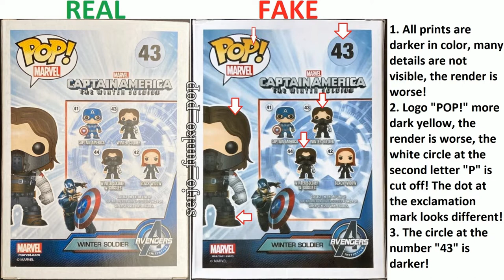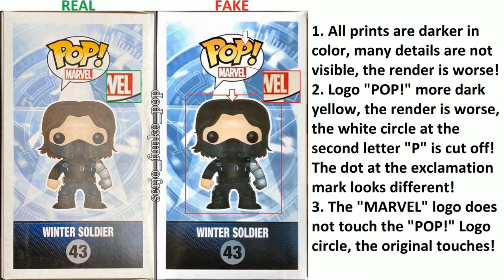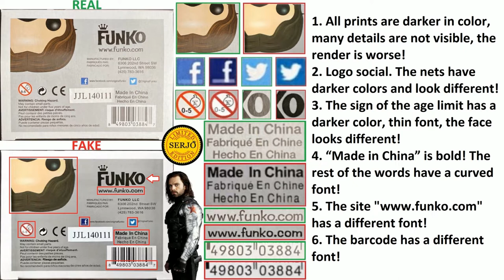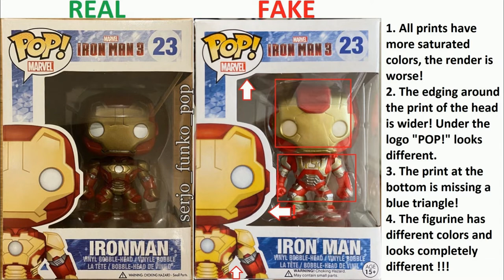Comparison of the fakes Funko POP! Winter Soldier 43! Black Panther 130 + Iron Man 23 + Captain 137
Comparison of the fakes Funko POP! Winter Soldier 43!

Black Panther 130 - 03:22
Iron Man 23 - 04:18
Captain America 137 - 04:56

Explanatory team!

Box Winter Soldier 43:
Front:
1. All prints are darker in color, many details are not visible, the render is worse!
2. Logo "POP!" more dark yellow, the render is worse, the white circle at the second letter "P" is cut off! The dot at the exclamation mark looks different!
3. The MARVEL logo does not touch the circle, the POP! Logo, the original touches the circle!

Behind:
1. All prints are darker in color, many details are not visible, the render is worse!
2. Logo "POP!" more dark yellow, the render is worse, the white circle at the second letter "P" is cut off! The dot at the exclamation mark looks different!
3. The circle at the number "43" is darker!

Side right:
1. All prints are darker in color, many details are not visible, the render is worse!
2. Logo "POP!" more dark yellow, the render is worse, the white circle at the second letter "P" is cut off! The dot at the exclamation mark looks different!
3. The name "WINTER SOLDIER" has a different font, the distance between the letters is larger!
4. The number "43" has a different font, the numbers are thinner!
5. The print of the head has moved down the corner! Located below!

Side Left:
1. All prints are darker in color, many details are not visible, the render is worse!
2. Logo "POP!" more dark yellow, the render is worse, the white circle at the second letter "P" is cut off! The dot at the exclamation mark looks different!
3. The MARVEL logo does not touch the POP! Logo circle, the original touches!

Above:
1. All prints are darker in color, many details are not visible, the render is worse!
2. Logo "POP!" more dark yellow, the render is worse, the white circle at the second letter "P" is cut off! The dot at the exclamation mark looks different!
3. The MARVEL logo does not touch the POP! Logo circle, the original touches!

Bottom:
1. All prints are darker in color, many details are not visible, the render is worse!
2. Logo social. The nets have darker colors and look different!
3. The sign of the age limit has a darker color, thin font, the face looks different!
4. “Made in China” is bold! The rest of the words have a curved font!
5. The site " has a different font!
6. The barcode has a different font!

Winter Soldier 43 figurine:
1. The main difference is that the fake boots are matte, while the original has glossy ones!
2. The quality of the painting is worse! Some parts are not painted!
3. The head is higher!
4. Serial number on the sole of the fake "A220"!
5. Hair color is darker than the original!

Black Panther 130 box:
1. All the colors of the prints are darker, many details are not visible, the render is worse!
2. The edging around the print of the head is wider! Under the logo "POP!" curve.
3. At the "POP!" the circles in the “P” have a thinner border.
4. The figurine's eyes look different, the figurine itself is glossy!

Black Panther 130 figurine:
1. The surface of the figurine is more glossy than the original.
2. The quality of the painting is worse! Some parts are not painted or painted differently!
3. Eyes look different!

Iron Man Box 23:
1. All prints have more saturated colors, the render is worse!
2. The edging around the print of the head is wider! Under the logo "POP!" looks different.
3. The print at the bottom is missing a blue triangle!
4. The figurine has different colors and looks completely different !!!

Iron Man 23 Figure:
1. The figurine has different colors and looks completely different !!!
2. The quality of the painting is worse!

Captain America 137 box:
1. All colors of prints are lighter, the render is worse!
2. The edging around the print of the head is wider! Under the logo "POP!" looks different.
3. The print at the bottom of the sleeve looks different.
4. At the "POP!" the circles in the “P” have a thinner border.
5. The figurine has much smaller eyes! All colors are lighter!

Captain America 137 figurine:
1. All colors of the figurine are lighter!
2. The quality of the painting is worse!
3. The eyes are smaller!
4. The shoes of the fake are glossy, while the original is matte!
5. The side paint on the helmet looks different!